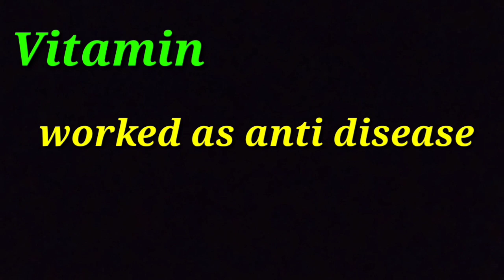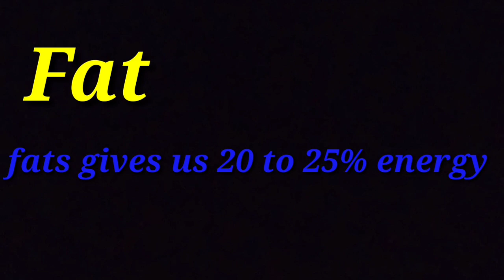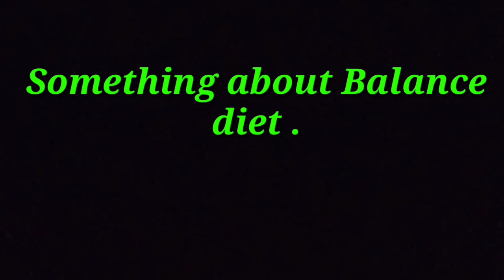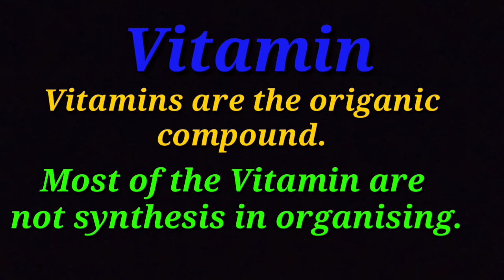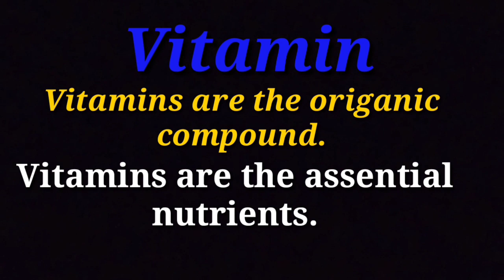BIOLOGY_|_Vitamin_|_विटामिन_और_उससे_जुड़े_रोग_(VITAMIN_AND_DISEASES_DUE_TO_DEFICIENCY_OF_VITAMINS),D